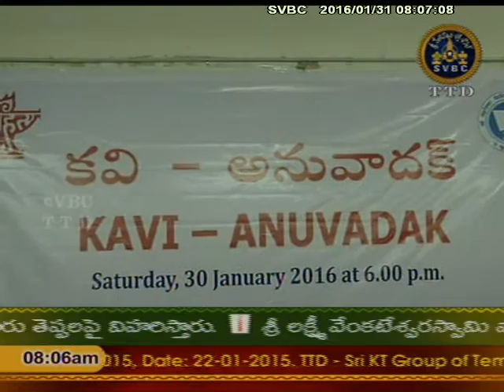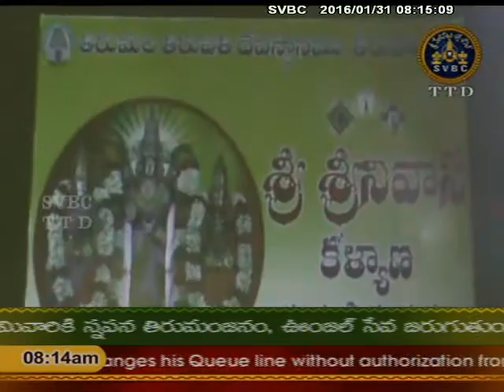SVBC TTD-Aadhyatmika Viseshalu Sanskrit 8 am 31-01-16